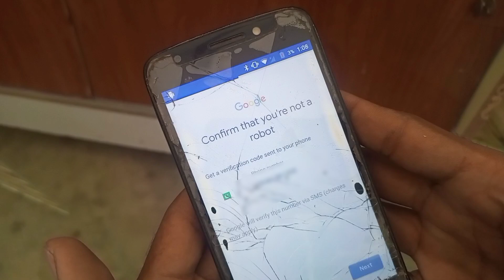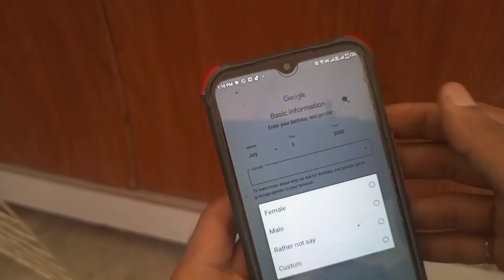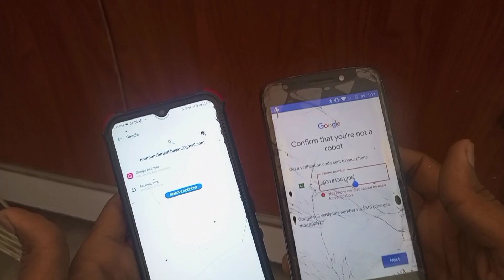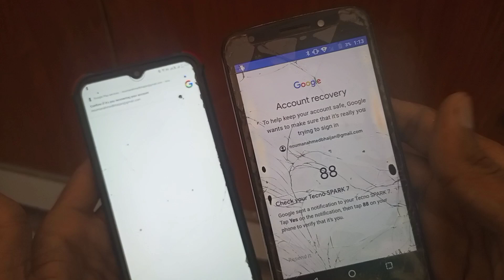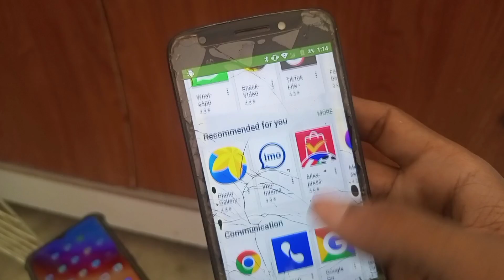confirm you're not a robot get a verification code sent to your phone | number verification problem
is video ke andar Maine bataya hai Agar aapke mobile mein bhi Play store ka account Nahin ban raha hai verify wali problem a Rahi to usko kis tarike se solve kar sakte hain sirf ek se do minut ke andar

confirm you're not a robot get a verification code sent to your phone
how to solve this phone number cannot be used for verification problem
without phone number in pc
how to create gmail account
without phone number in laptop
without phone number in Pakistan
without phone number 2024
without phone number in iphone
without phone number unlimited
verification 2024
2024
2024
how to solve this phone number
cannot be used for verification
problem
how to fix this phone number
gmail account 2024
gmail account
cannot be used for verification in
pakistan
gmail account 2024
cannot be used for verification pc
mobile me play store ki id kaise
banaye
oppo mobile me play store ki id
kaise banaye
lyf mobile me play store ki id
kaise banaye
play store ki id dusre mobile me
kaise chalaye
itel mobile me play store ki id
kaise banaye
infinix mobile me play store ki id
kaise banaye
redmi mobile me play store ki id
kaise banaye
poco mobile me play store ki id
kaise banaye
samsung mobile me play store ki
id kaise banaye
vivo ke mobile me play store ki id
kaise banaye
store ka account nahin ban raha
hai
play store ka account nahi ban
raha hai
play store account nahi ban raha
hai
play store ki id nhi chal rha